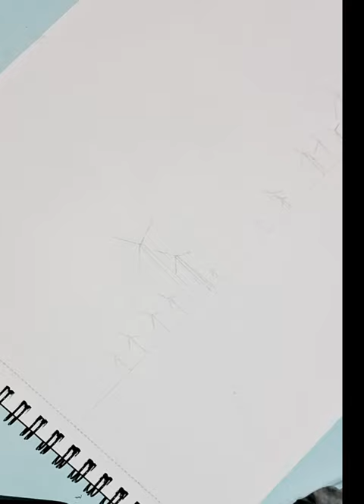Watercolour painting tutorial/step by step/Art'sway#art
Hi my dear Art lovers. If you like this video check my channel for more ideas like this...